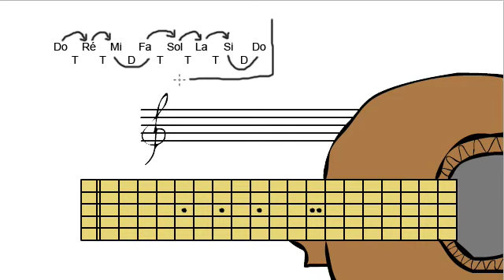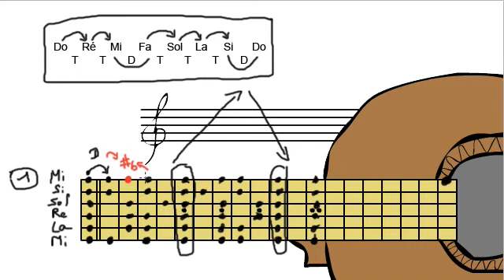Vidéo 2 - Calculer les notes sur le manche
Comment trouver les notes sur le manche d'une guitare. Cette vidéo fait partie d'une longue série consacrée à l'apprentissage de la théorie musicale et de la composition.